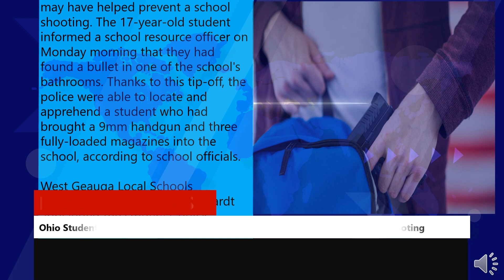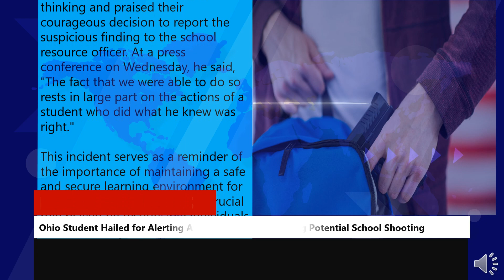Student Prevents Ohio School Shooting